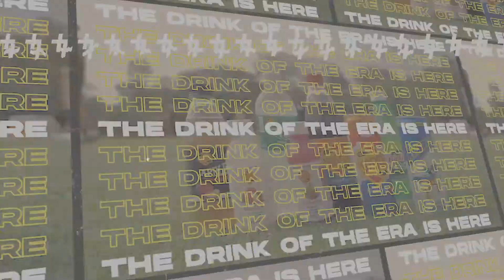Sosyo - The Official Refreshment Partner for Team RCB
What an exciting journey of being Official Refreshment Partner of one of the most beloved team, Royal Challengers Bangalore, and receiving immense love and support from the Challengers themselves.

You too can grab the BOLD DRINK of this season by heading to your nearest retail store or by ordering online.